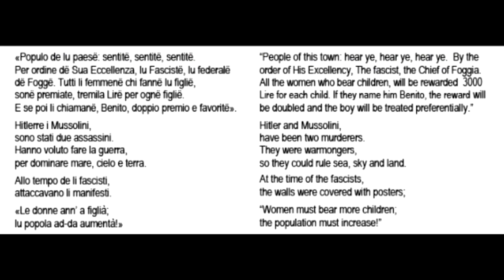Gli ‘anni difficili’ di Apricena - Italian Folk Ensemble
La campagna demografica di Hitlerre e Musslolinë
Apricena (Puglia): ventennio fascista - case bianche e sciami di mosche; ci sono tanti i poveri tra cui, la famiglia Salvatore. Il padre, facchino quando trova lavoro - la mamma chiede l’elemosina nei paesi lì vicini. Matteo insieme a fratelli e compagni di strada vive e gioca scalzo nella piazza. Non ci sono orari da rispettare per il pranzo o la cena, perché non c’è niente da mangiare; c’è la fame. Qualche verdura rubata nei campi e poi bollita; la carne e i maccheroni sono un sogno.  Infatti, una sorella morirà per denutrizione.

The ‘difficult years’ of Apricena (M. Salvatore, 1960's)
The ‘Populate’ campaign of Adolf and Benito
Two decades of Fascism: Apricena (Puglia); inhabited by poor people, including the Salvatore family. The father worked as a porter when he could find work; the mother begged for alms in the neighbouring villages. Matteo, his brothers and street friends, lived and played barefoot in the square. There were no set times for lunch or dinner because there was nothing to eat. At times, there were vegetables stolen in the fields and then boiled; meat and pasta were a dream. One of his sisters died of malnutrition.

«Populo de lu paesë: sentitë, sentitë, sentitë. Per ordine dë Sua Eccellenza, lu Fascistë, lu federalë dë Foggë. Tutti li femmenë chi fannë lu figlië, sonë premiate, tremila Lirë per ognë figlië. E se poi li chiamanë, Benito, doppio premio e favoritë».

Hitlerre i Mussolini,
sono stati due assassini.
Hanno voluto fare la guerra,
per dominare mare, cielo e terra.
Allo tempo de li fascisti,
attaccavano li manifesti.
«Le donne ann’ a figlià;
lu popola ad-da aumentà!»
Quella donna ca nu figlieva,
ieva pregà Santo Lazzere. [1]
Pe’ nu figlio, tremila lire;
se ieva masculu, 5000 lire.
Chi lo chiamav’ Benito,
doppio premio è favorito.[2]
So’ passete nu poco d’anni,
lu paise è piene de uagliune.
Tutti scav’zz i affameti,
quellu premiu cià ruvineti.
Uè che grossa frecatura,
comm’amm’ a fa, co sti criature? [x 2]
 [1] Forse Via San Lazzaro, dove c’è la chiesa di San Giovanni Battista.
 [2] Riferimento ai trattamenti ricevuti dagli organi sotto il controllo del Fascio

“People of this town: hear ye, hear ye, hear ye.  By the order of His Excellency, The fascist, the Chief of Foggia.  All the women who bear children, will be rewarded  3000 Lire for each child. If they name him Benito, the reward will be doubled and the boy will be treated preferentially.”
Hitler and Mussolini,
have been two murderers.
They were warmongers,
so they could rule sea, sky and land.
At the time of the fascists,
the walls were covered with posters;
“Women must bear more children;
the population must increase!”
Women who had no children,
went to pray in St Lazarus. [1]
For a son, three thousand lire;
a male child, five thousand lire.
If he was given the name Benito,
the reward doubled and was favoured.[2]
Years have passed,
and the town is full of children.
All barefoot and hungry,
that reward has ruined us.
Oh what a con job;
how are we going to take care of these children? [x 2]
 [1]  Perhaps, Via San Lazzaro, where the Church St John the Baptist is erected.
 [2]  Reference to the treatments received by the organizations under the control of the Fascio
«Popolo del paese: ascoltate, ascoltate, ascoltate.  Per ordine di Sua Eccellenza, il Fascista,  il Podestà) di Foggia. Tutte le donne che faranno figli, riceveranno un premio – tremila Lire per ogni figlio; e se lo chiameranno Benito, il premio sarà raddoppiato e sarà favorito.» Hitler e Mussolini, / sono stati due assassini. / Hanno voluto fare la guerra, / per dominare mare, cielo e terra. // Al tempo dei fascisti, / si attaccavano i manifesti; / "Le donne devono fare più figli; / la popolazione deve aumentare!" / Quella donna che non aveva figli, / andava a pregare a San Lazzaro. / Per un figlio, tremila Lire; / se era maschio, cinquemila Lire. // Chi lo chiamava Benito, / il premio era raddoppiato ed era favorito. / Sono passati degli anni, / e il paese era pieno di bambini. / Tutti scalzi e affamati, / quel premio ci ha rovinati. // Ma che grossa fregatura; / come dobbiamo fare, con queste creature?
From the concert "Maledette le guerre e chi le vuole” (Damned be wars and those who want them) by the Italian Folk Ensemble - Adelaide, Australia 13th November 2021. Performance of traditional and popular songs of the Italian people.
Graphic: Cartolina - Scugnizzi Napoletani: details unknown
Music: Albinoni: Oboe Concerto in D Minor, Op. 9 No. 2: II. Adagio
Pierre Pierlot, Claudio Scimone